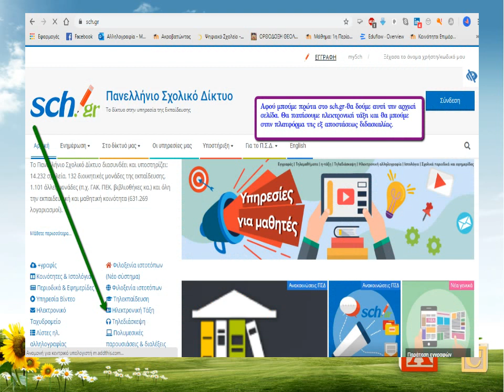Οδηγίες χρήσης πλατφόρμας σχολικού δικτύου και εξ αποστάσεως μαθήσεως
Εξ αποστάσεως εκπαίδευση των μαθητών γυμνασίου - 2020